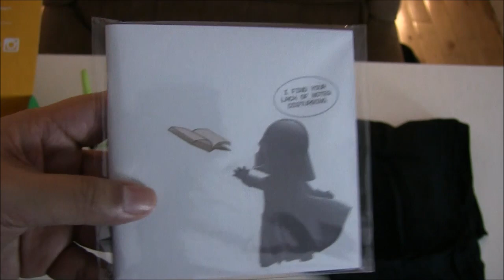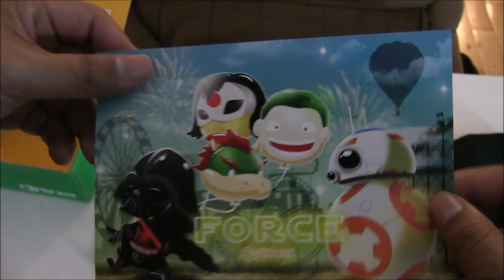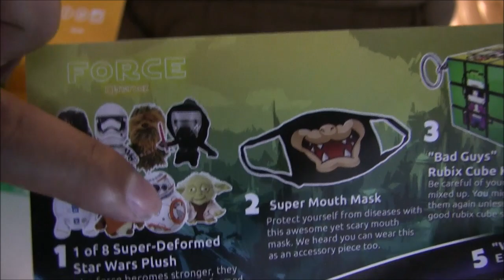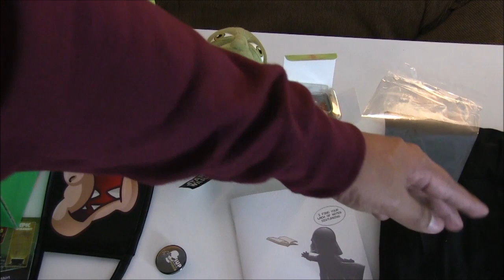El Mes de la fuerza 1upBox UNBOXING